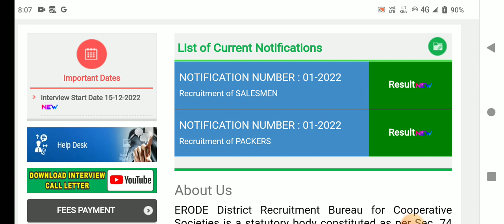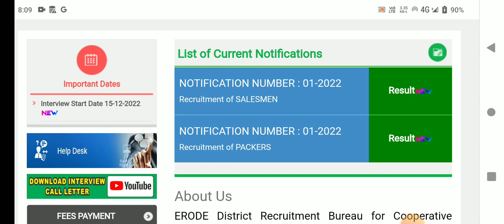🌟இன்று ரேஷன் கடை ரிசல்ட் வெளியிட வாய்ப்பு | ration shop result 2023